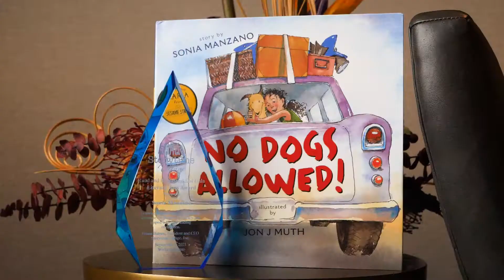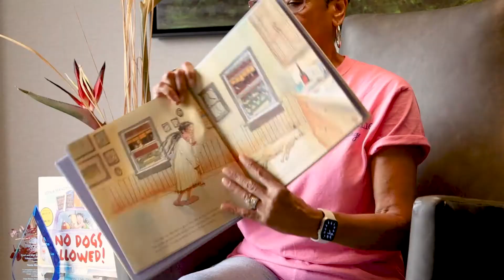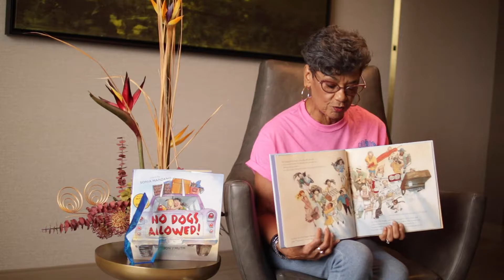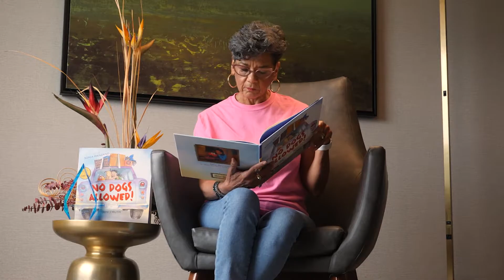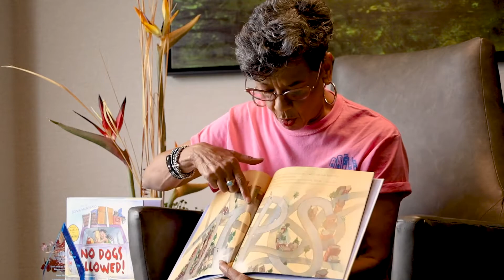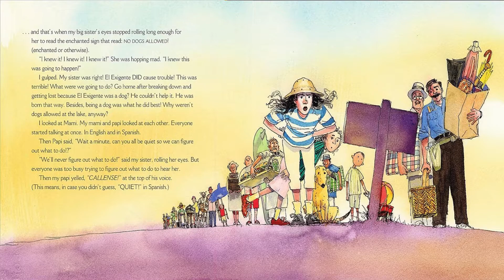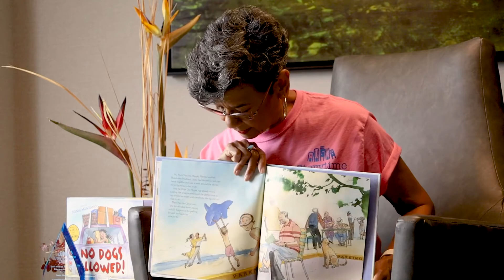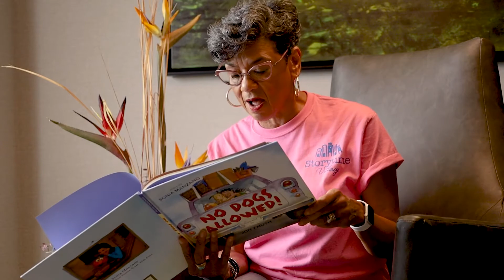Sonia Manzano reads "No Dogs Allowed!"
Sonia Manzano reads her picture book "No Dogs Allowed!" illustrated by John J. Muth as part of Storytime Village's digital Literacy Festival programming.

This video was produced and directed by England Smith, videographer for Storytime Village. Production assistants included Kjersten Anderson and Leah Meshnick from Storytime Village The Show production team.